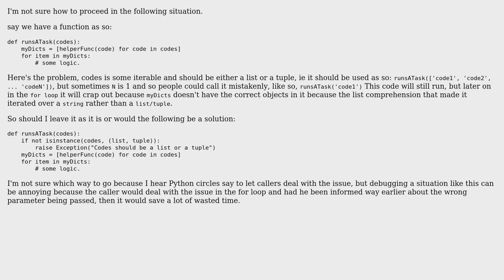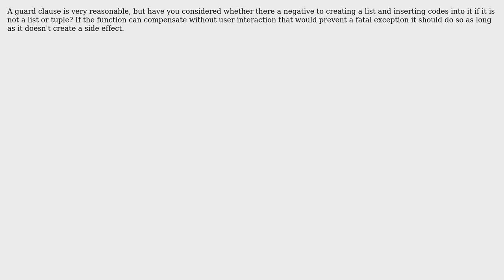Software Engineering: Inform caller or just let them deal with exception? (2 Solutions!!)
Software Engineering: Inform caller or just let them deal with exception?

With thanks & praise to God, and with thanks to the many people who have made this project possible! | Content (except music & images) licensed under CC BY-SA | Music | Images & others | With thanks to user Robert Harvey user Kevin user gnat user EdgarArout and the Stack Exchange Network Trademarks are property of their respective owners. You are responsible for your own actions.